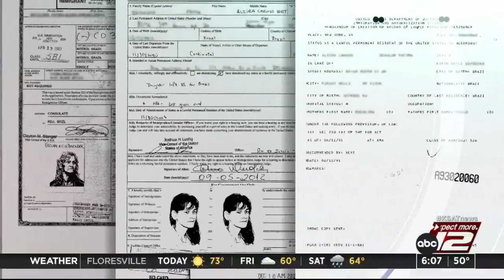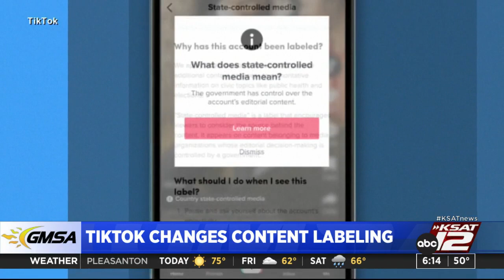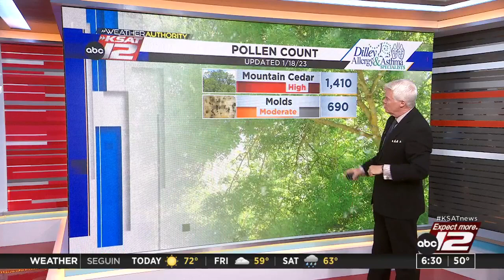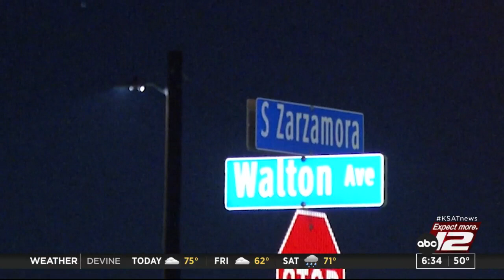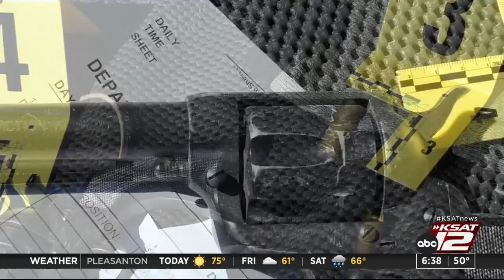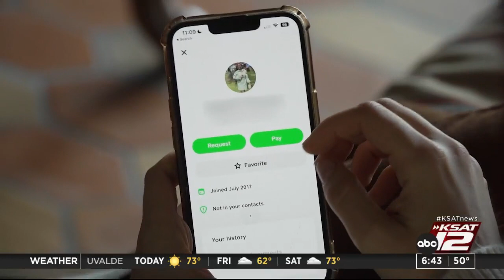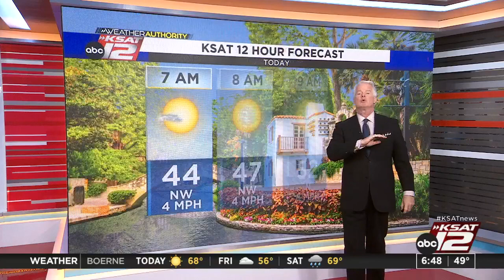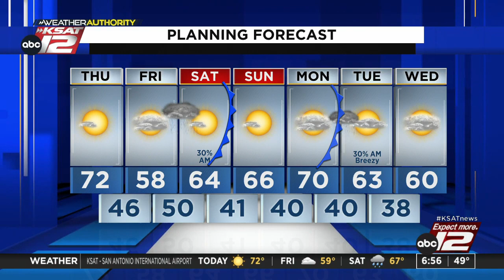Good Morning San Antonio 6:00am : Jan 19, 2023